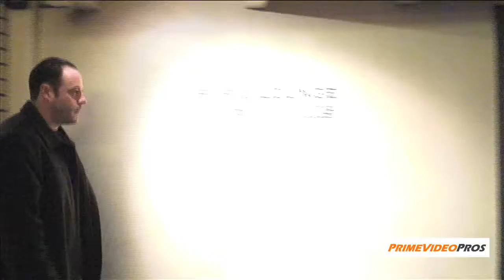PrimeVideo | My Attic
My Attic
Bar
Monterey, CA